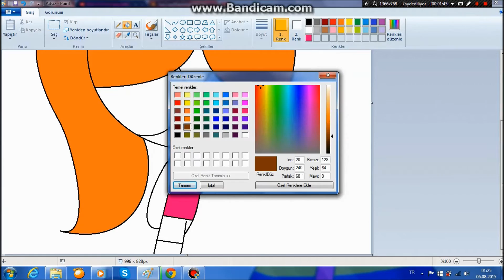sralya new look